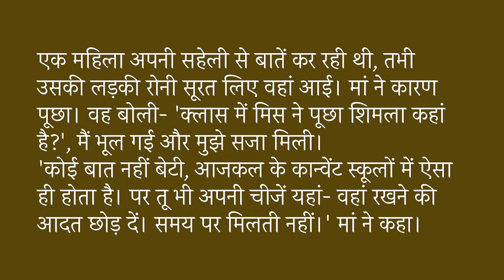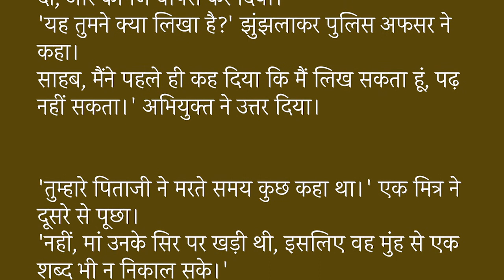Hindi Chutkule30 | Hindi ke Mazedaar Chutkule (हिंदी के मज़ेदार चुटकुले)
Hindi ke Mazedaar Chutkule (हिंदी के मज़ेदार चुटकुले)
HindiAfsane : मज़ेदार हिंदी चुटकुले By Savita Dahiya
HindiAfsane  | HindiChutkule30 | Hindi ke Mazedaar Chutkule(हिंदी के मज़ेदार चुटकुले)

सआदत हसन मंटो की कहानियां सुनने के लिए इस लिंक पर क्लिक करें:-Listen other storied of Sadat Hasan Manto

मुंशी प्रेमचंद की कहानियां सुनने के लिए इस लिंक पर क्लिक करें :-(Listen other stories of Premchand )

यशपाल की कहानियां सुनने के लिए इस लिंक पर क्लिक करें :-(Listen other stories of Yashpal)

हिंदी के मज़ेदार चुटकुले सुनने के लिए इस लिंक पर क्लिक करें :-(Listen other Mazedaar Chutkule)

रबीन्द्रनाथ टैगोर की कहानियां सुनने के लिए इस लिंक पर क्लिक करें :-(Listen other stories of Rabindra Nath Tagore)